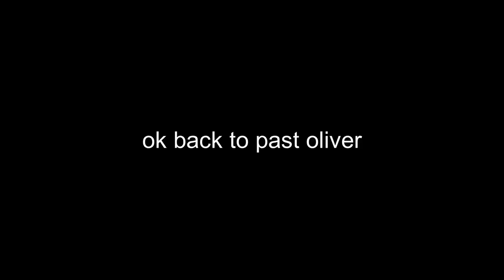NO COIN OR OURPLE COIM CHALENGE